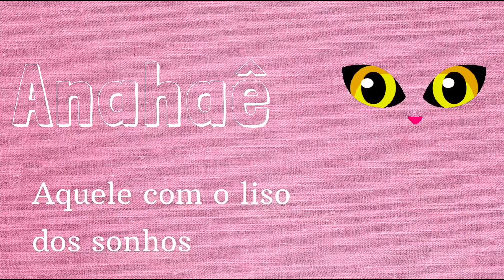O liso dos sonhos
Hoje vamos testar o liso dos sonhos. e será que funciona msm? Será que alisa?